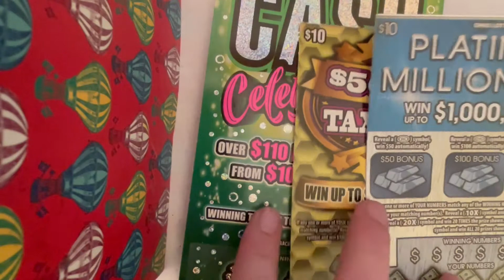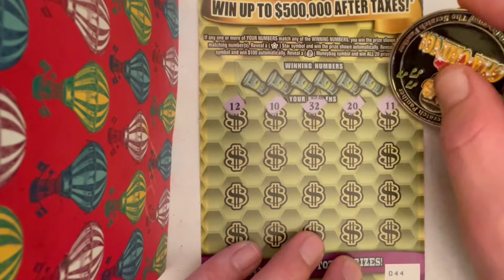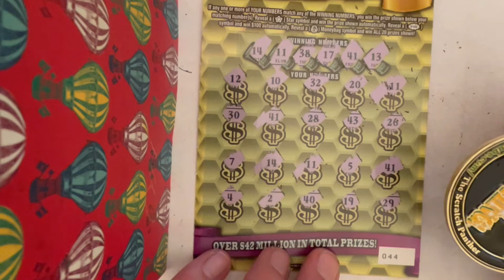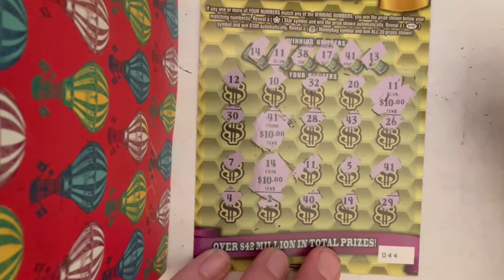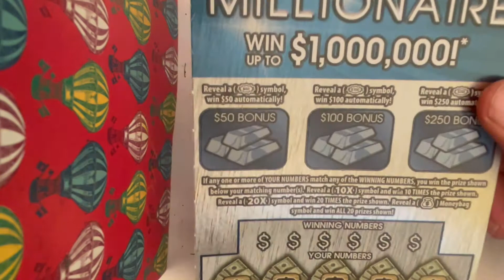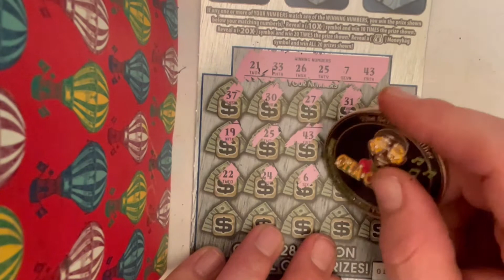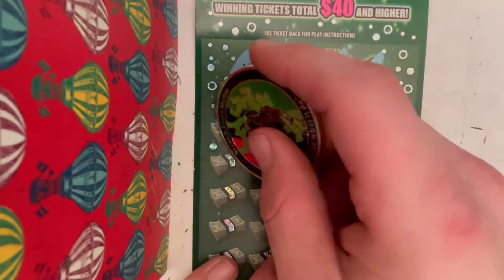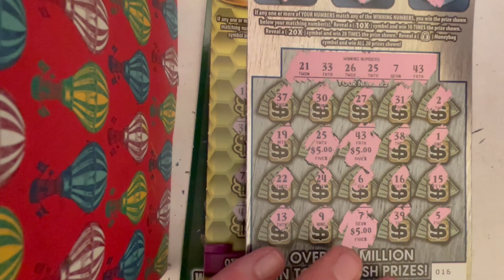TIEBREAKER!! DK Scratcher Vs MoneySpeaks lottery!!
$50 Sessions Mix!! Tiebreaker from our first battle!!

Scratch offs
Ohio Lottery